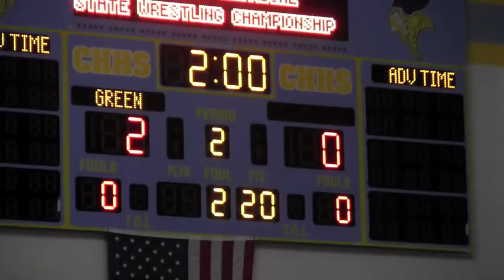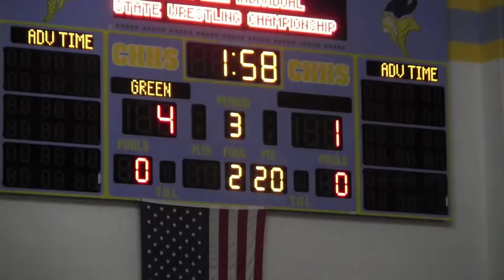Ott wins state title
Cape Henlopen High School sophomore Thomas Ott wins the 220-pound state wrestling championship during the finals at his hometown school in front of a large Cape crowd.